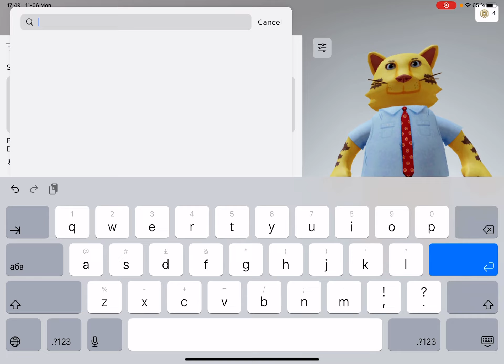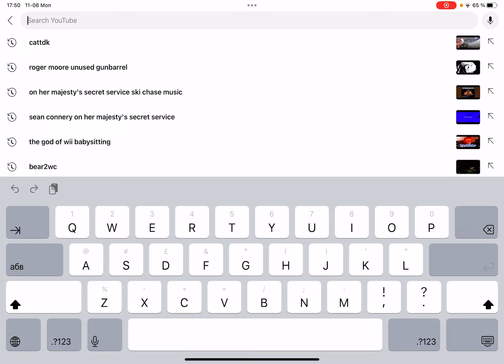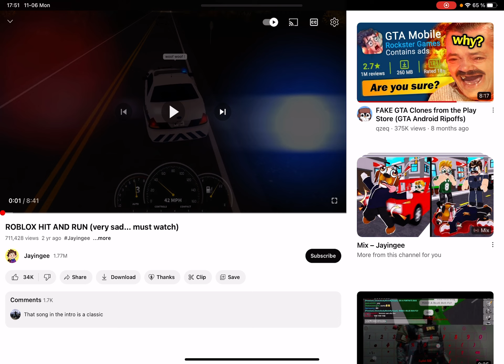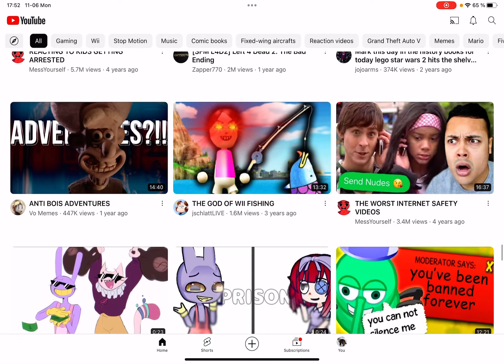President dog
That dog got hit by car r.i.p